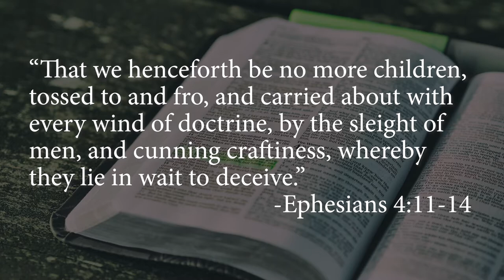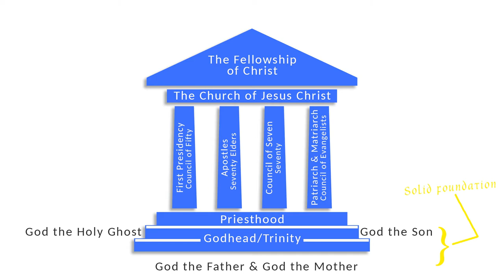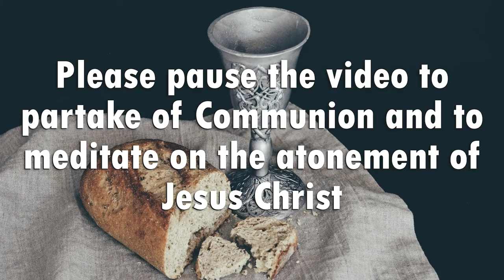Some Apostles and Some Prophets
"And he gave some, apostles; and some, prophets; and some, evangelists; and some, pastors and teachers; for the perfecting of the saints, for the work of the ministry, for the edifying of the body of Christ: Till we all come in the unity of the faith, and of the knowledge of the Son of God, unto a perfect man, unto the measure of the stature of the fulness of Christ: That we henceforth be no more children, tossed to and fro, and carried about with every wind of doctrine, by the sleight of men, and cunning craftiness, whereby they lie in wait to deceive." -Ephesians 4:11-14